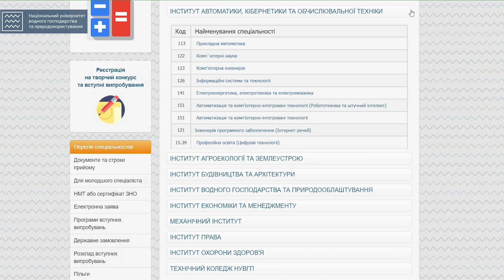Вступ 2022. Як вступати після школи?